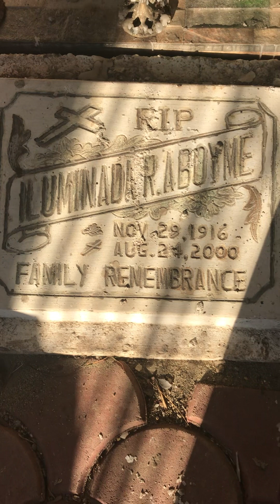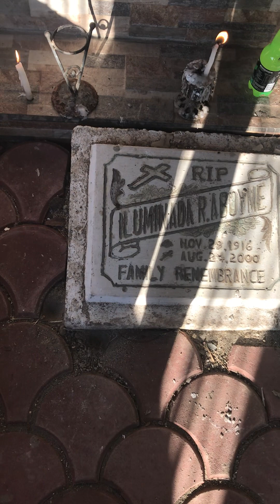Visiting Mama,Lola at Tito in Cementery